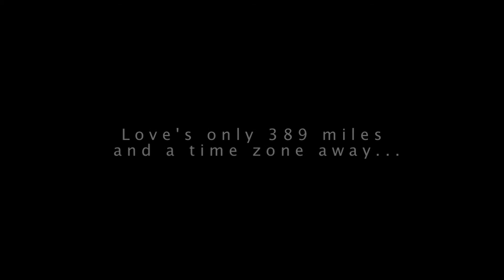Long Distance - Trailer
Trailer for my upcoming documentary about two young women who find each other online but have yet to meet face to face.

Coming December 3rd!

Wanna Check Out "Long Distance"?